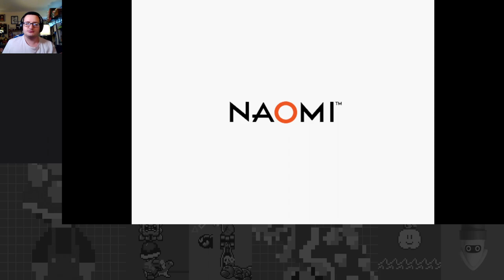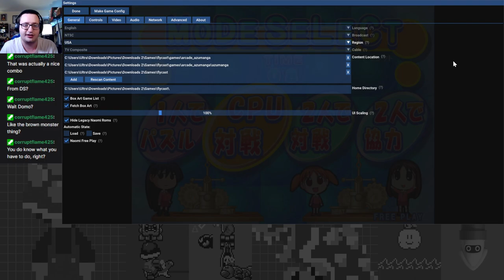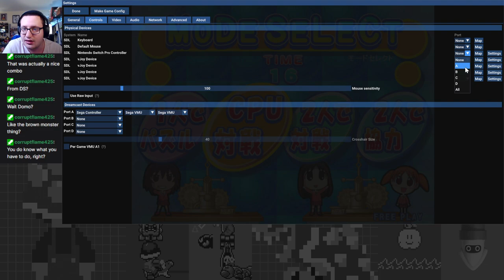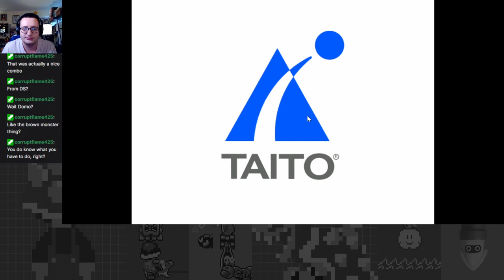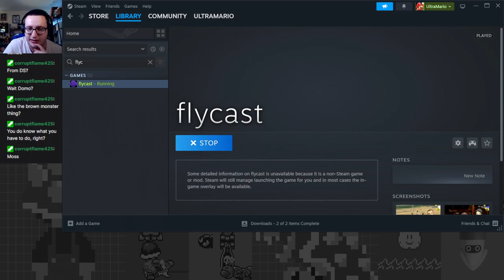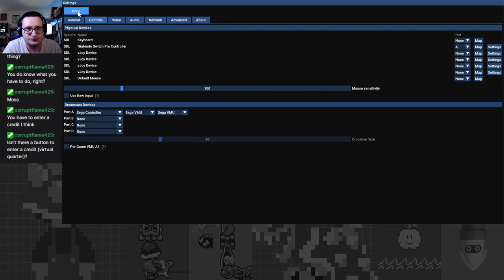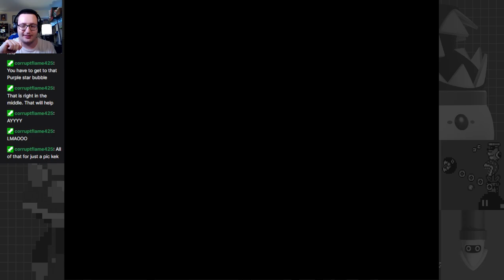Puzzle Bobble Scrub Tries His First: Happy 20th Anniversary Azu! - Azumanga Puzzle Bobble Part 1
Playing a Puzzle Bobble game for the first time with a version based on a series I like a lot, Azumanga! I end up liking this game a lot more than expected. Usually puzzle games aren't exactly my thing.